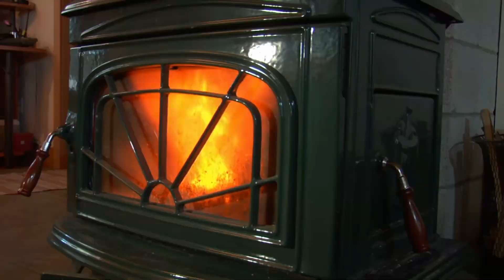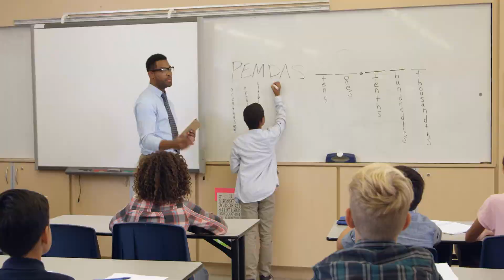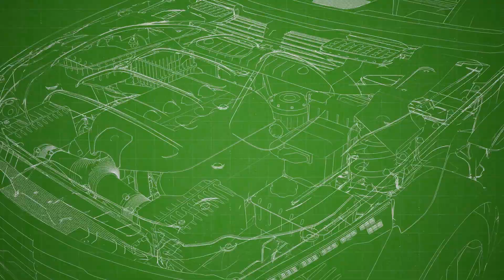Tập 126 | Bách Luyện Thành Tiên Audio | Chương 1482 - 1491 | Tiên Hiệp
⭐ Quyền lợi: Yêu cầu làm Full bất kỳ bộ truyện nào:
Truyện: BÁCH LUYỆN THÀNH TIÊN Tập 126
Tác giả: Huyễn Vũ
Thể loại: Tiên Hiệp
Identifier: 63f5bf64efbdcab7d160dfaa

Chi tiết các chương:
00:00:00 Chương 1482 : Phế tích cổ thành
00:08:03 Chương 1483 : Chương 1483
00:16:37 Chương 1484 : Hết đường xoay xở Thượng cổ cấm chế
00:25:10 Chương 1485 : Chương 1485
00:33:41 Chương 1486 : Chương 1486
00:46:27 Chương 1487 : Chương 1487
00:54:50 Chương 1488 : Chương 1488
01:03:15 Chương 1489 : Chương 1489
01:11:57 Chương 1490 : Nghiệt Long
01:20:17 Chương 1491 : Chương 1491

Any copyright complaints or suggestions please contact admin